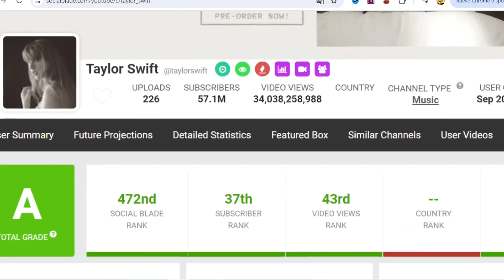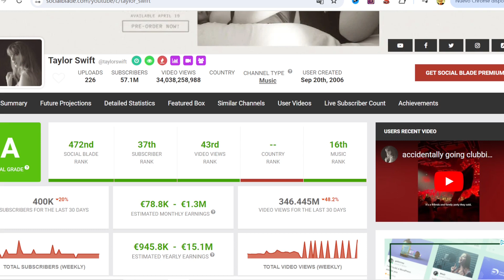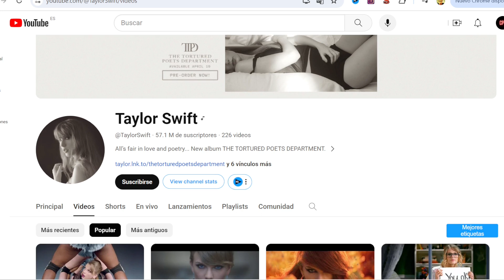TAYLOR SWIFT Gana $3 MILLONES al Mes! REVELADO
Con mas de 30.000 Millones de visitas descubre cuanto dinero gana Taylor Swift al mes en YouTube. Cuanto gana un Youtuber, trayectoria, nuevos videos, primeros videos, estadisticas y ganancias. Cuanto paga Youtube